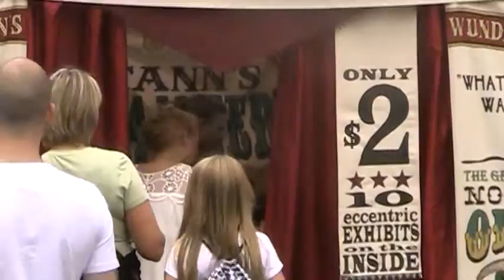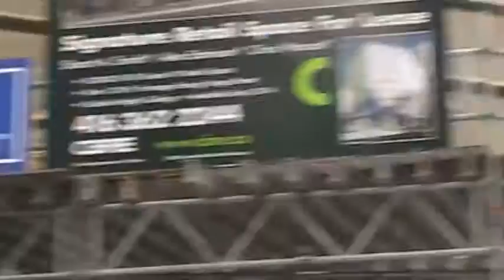Mellow Dee @BuskerFest Toronto 2013